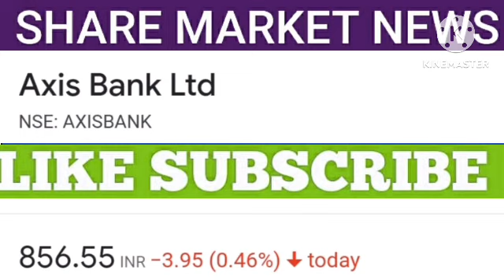Axis Bank share latest news | Axis Bank share price